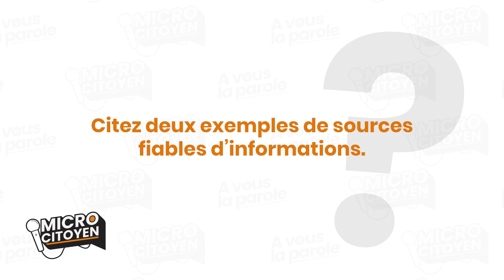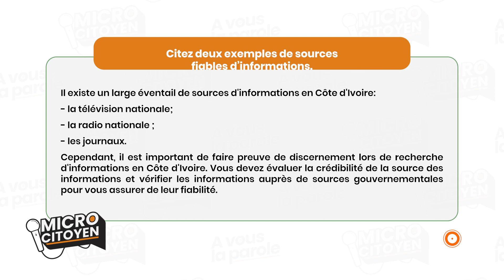Micro-citoyen : citez deux exemples de sources fiables d'informations